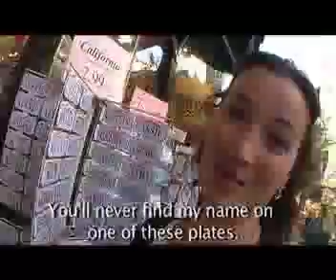Birgit's 1st tour in the USA - Part 1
Video diary of Birgit touring the USA West-Coast promoting her album 'True Stories I Made Up' ! Check out episode 1